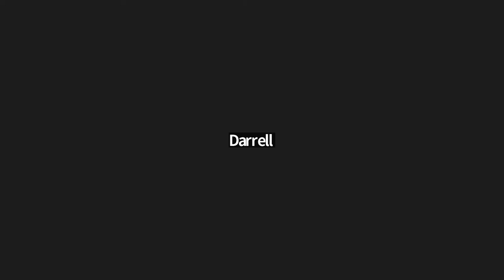The Additional Offering on Feast of Trumpets